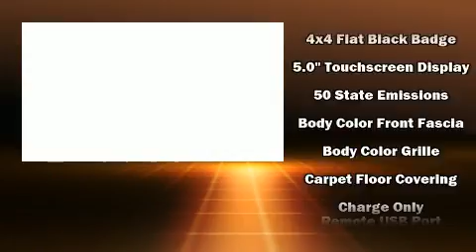2018 Ram 1500 Express in Hobbs, NM 88240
Tate Branch Chrysler Ram Dodge Jeep

Discerning drivers will appreciate the 2018 Ram 1500 This 4 door, 6 passenger truck will allow you to take command of the road with confidence! It features four-wheel drive capabilities, a durable automatic transmission, and a powerful 8 cylinder engine. It distinguishes itself from the competition with features such as: an automatic dimming rear-view mirror, a front bench seat, front fog lights, tilt steering wheel, a trailer hitch, a bedliner, and cruise control. Audio features include an AM/FM radio, and 6 speakers, providing excellent sound throughout the cabin. Side curtain airbags deploy in extreme circumstances, shielding you and your passengers from collision forces. Our sales staff will help you find the vehicle that you've been searching for. We'd be happy to answer any questions that you may have. Stop in and take a test drive!